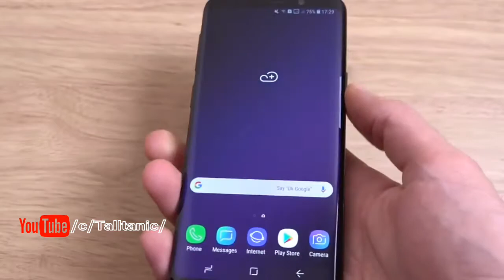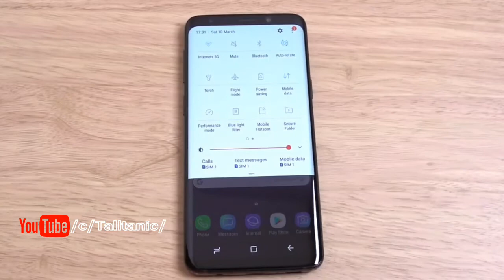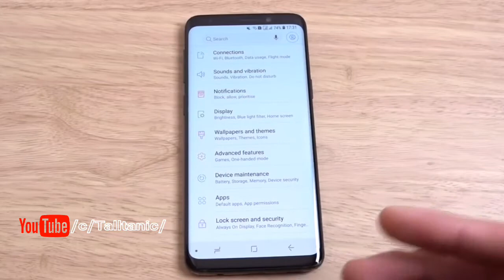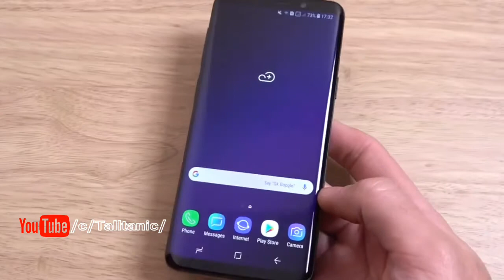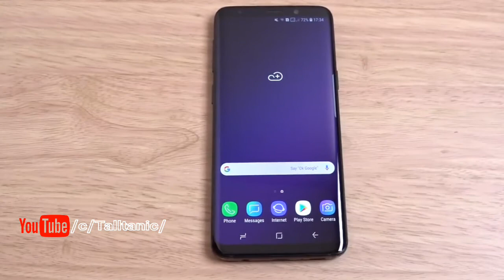Samsung galaxy s9 review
Nokia 7 plus review

IPhone new review

Samsung galaxy new review